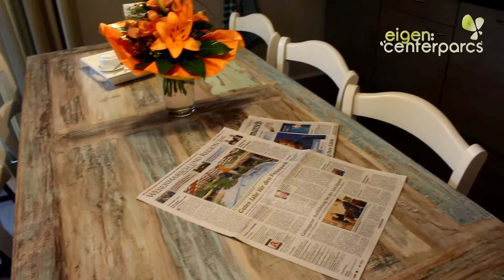Vernieuwde 6 persoons premium cottage | Center Parcs Norseeküste (Nog niet in de verhuur)